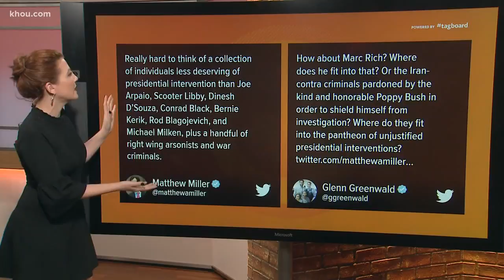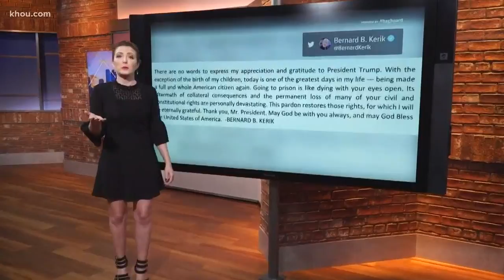Trump commutes ex-Illinois Gov. Rod Blagojevich’s prison sentence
It's the big headline in the nation's top newspapers this morning. President Trump granting clemency to some big names.